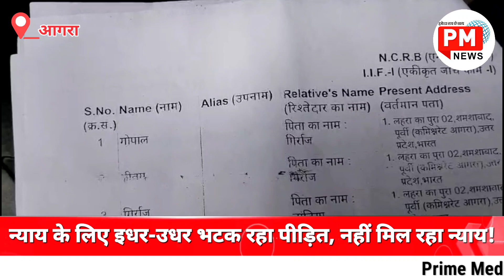Agra News : इधर उधर भटक रहा पीड़ित, नहीं मिल रहा पीड़ित को न्याय!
DCP
dcp live
destiny 2 podcast
latest news
forsaken
side quest
लगाई न्याय की गुहार
hindi news
up news
सीएम योगी से लगाई न्याय की गुहार
cm yogi